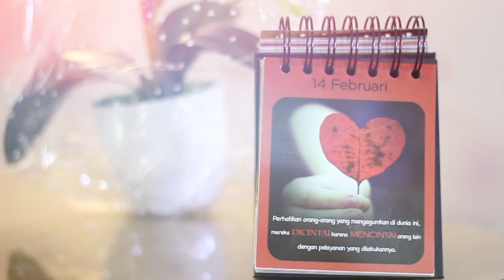COMPANY PROFILE SPIRIT PSYCHOLOGY CENTER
♤☆ Praktek Psikolog ☆♤ :
SPIRIT PSYCHOLOGY CENTER
Jl.Drupadi 2A/2 Semarang
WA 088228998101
(by appointment)

Melayani :
□ Konseling
□ Psikoterapi
□ Psikotest
□ Rekrutmen
□ Assesment
□ Seminar
□ Workshop

Channel YouTube :
TANYAKAKRANI